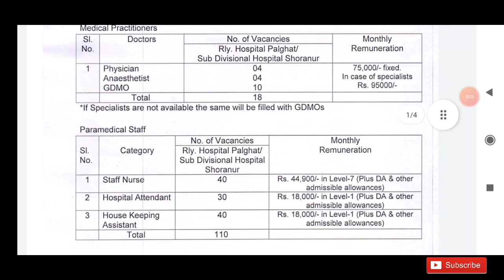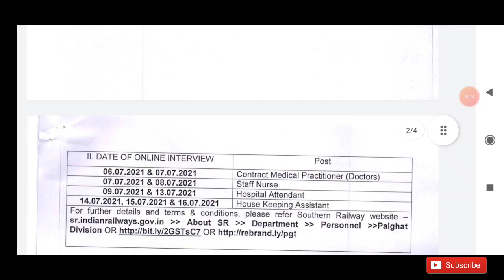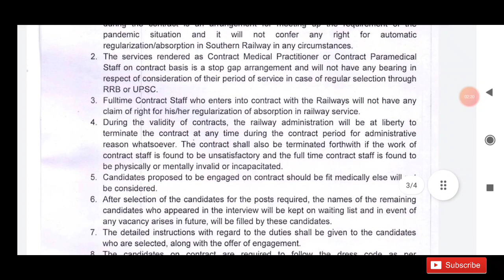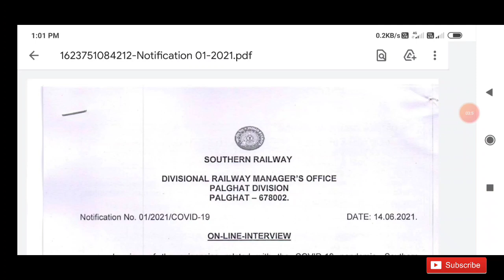தமிழ்நாடு இரயில்வே துறையில் வேலை | Southern Railway Recruitment 2021 | Tamilnadu Railway Jobs 2021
Railway jobs,
Tamilnadu railway jobs,
southern railway jobs,
railway recruitment,
Tamilnadu railway recruitment
railway velai,
railway station jobs,
railway station velai,
rail jobs,
train velai,
railway work,
railway government jobs,
tn latest govt jobs 2021,